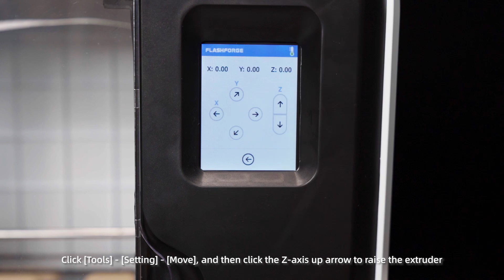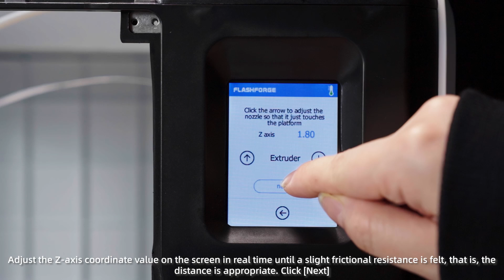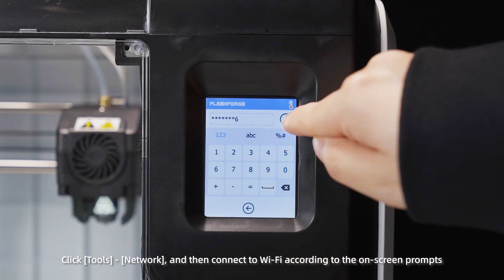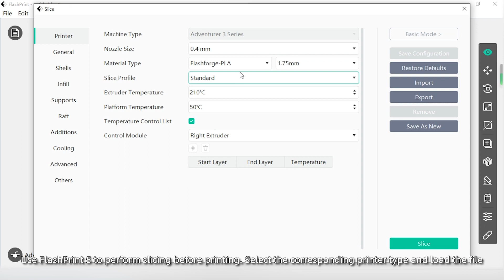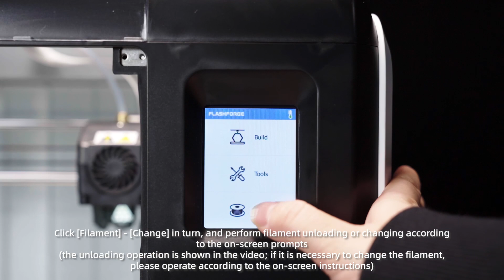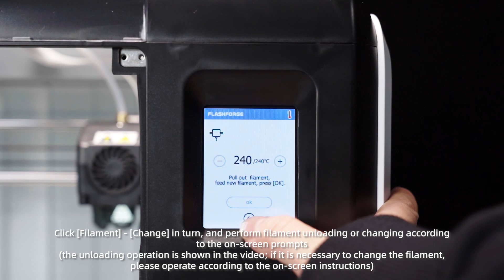Flashforge Adventurer 3 Pro 2: Unboxing and Hands-on Video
From unboxing to test prints, this video has it all! Don't miss out on the opportunity to learn more about Adventurer 3 Pro 2.

Main features of Adventurer 3 Pro 2:
9-point leveling sensor on the extruder
PEI build plate
3-fans on extruder
265℃ hardened nozzle kit
Faster speed
Wi-Fi connection
HEPA 13 air filter

🛒 To purchase the Adventurer 3 Pro 2, follow the link that corresponds to your location: